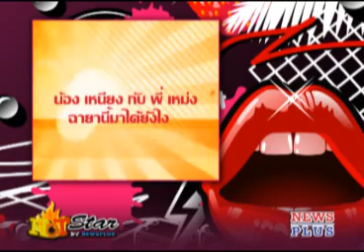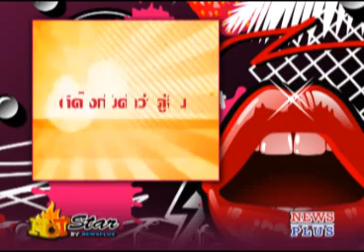ไบร์ท เนสท์AF9 ข่าวจาก Newsplus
Credit from Newsplus